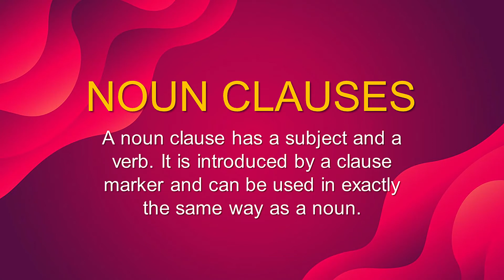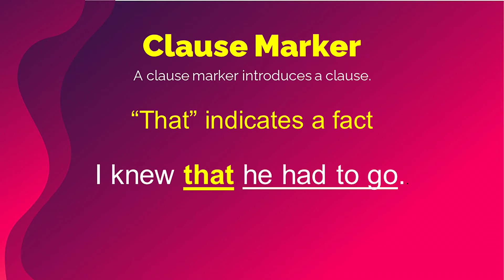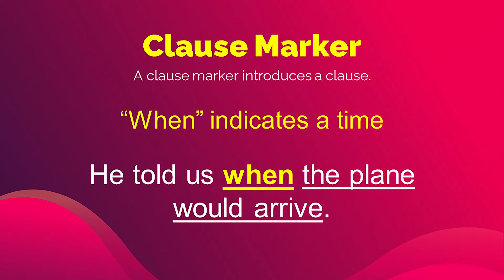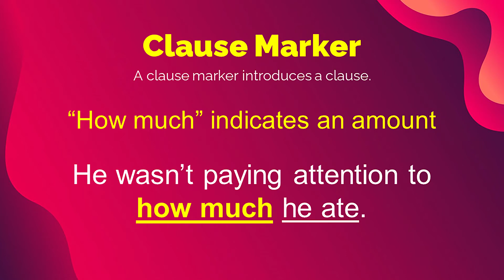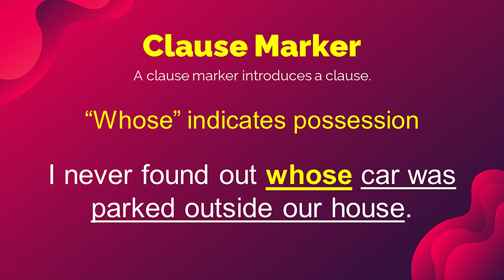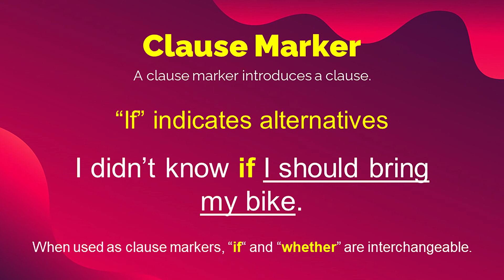TOEFL Structure (Topic 7: Noun Clauses Part 1) | Materi & Pembahasan - Belajar Bahasa Inggris Online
Bingo! Belajar Bahasa Inggris Online.

Dalam video ini kita akan membahas materi tentang Noun Clauses.

Noun clause adalah klausa yang berfungsi sebagai pengganti kata benda. Sebuah noun clause memiliki sebuah subjek dan verb. Karena noun clause memiliki fungsi seperti kata benda, maka noun clause dapat menjadi subject, object dan juga object of preposition.

Noun clause selalu diawali oleh sebuah clause marker, atau penanda yang mengawali sebuah klausa. Beberapa clause markers yang digunakan pada noun clause diantaranya that, what, when, where, why, who, how many, how much, how, which, whose, whom, whether dan if.